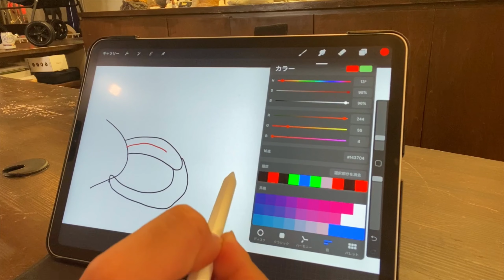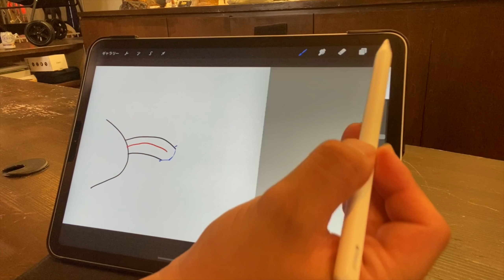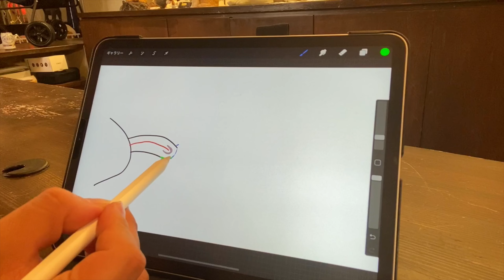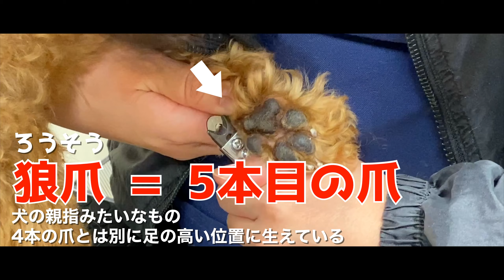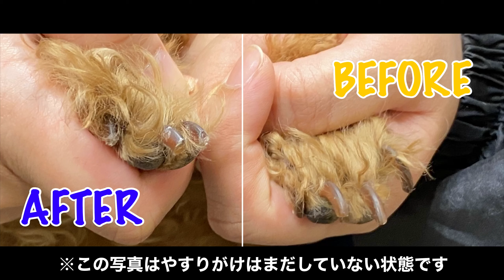【犬の爪切り】の方法、コツを分かりやすく解説します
今回はわんちゃんの爪切りの方法を、イラストなどを交えながら分かりやすく解説していきます。
また、トリマー直伝のコツや注意点なども紹介していますので、ぜひ最後まで見てくださいね。
爪切りは、最初は難しいと感じる飼い主さんも多いと思いますが、わんちゃんも飼い主さんも慣れてくれば、そんなに難しくはないと思います。
ご自宅でのケアは、わんちゃんとのスキンシップ、コミュニケーションの一つでもあるので、ぜひ爪切りの方法やコツを覚えて、愛犬との幸せなペットライフを楽しんでください♪
この動画が皆様のお役に立てれば幸いです。

⭐︎お家でできる愛犬のケアシリーズ

VOWWOW

今年で開業35年目。2018年に子犬・子猫の展示販売を終了しました！福井県福井市の犬・猫専門店として、高品質なフード・グッズの販売をはじめ、ペットサロン、ペットホテルなどのサービスもやっています。お店の情報発信や、犬・猫をこれから飼う方、飼っている方にとって、タメになる情報を発信していきます！